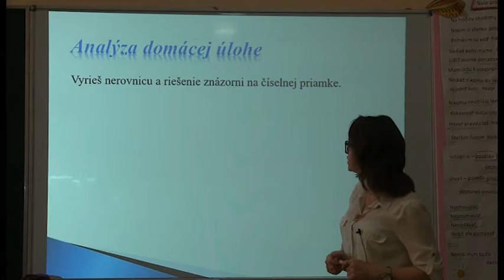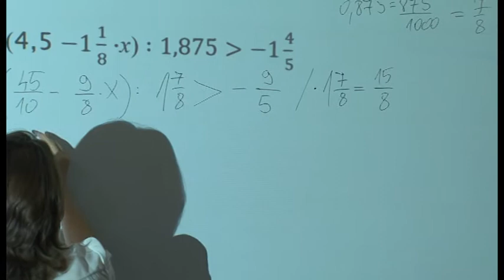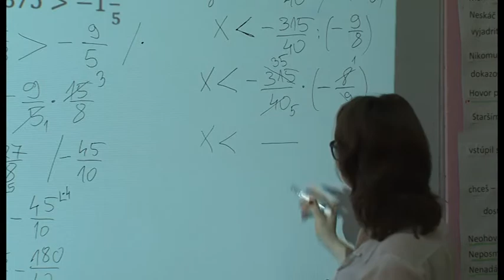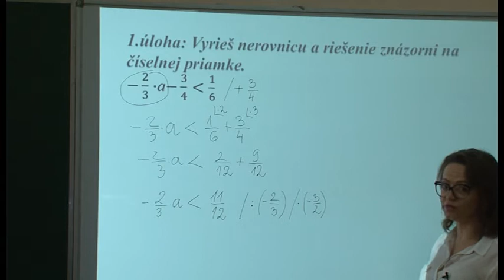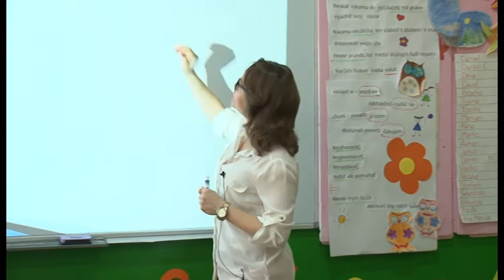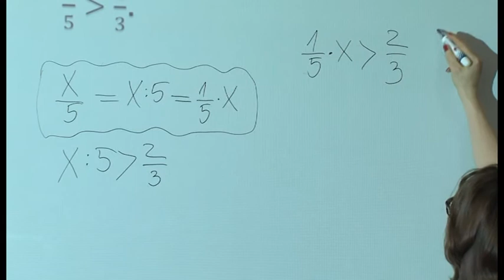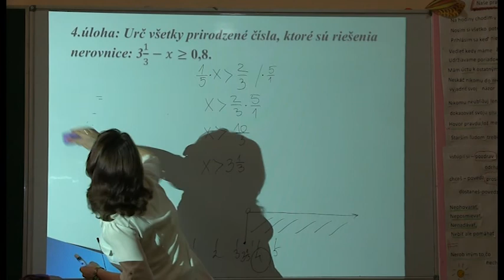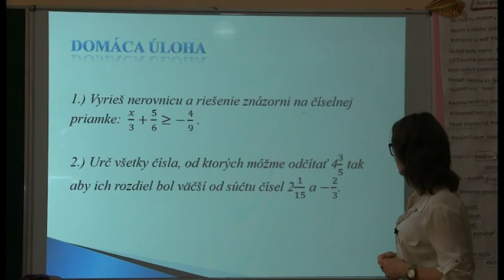07 Matematika pre 6 rocnik nerovnice s nasobenim a delenim racionalnych cisel